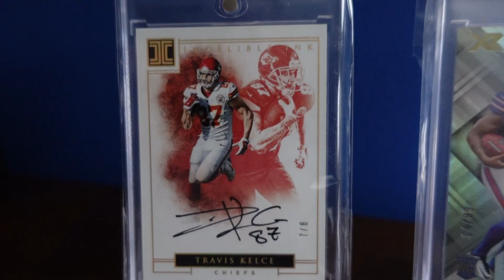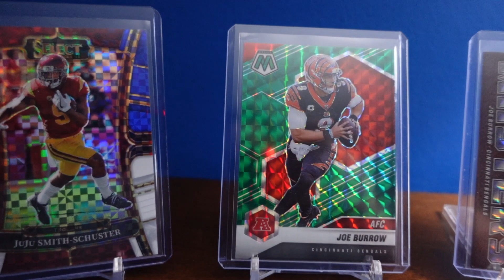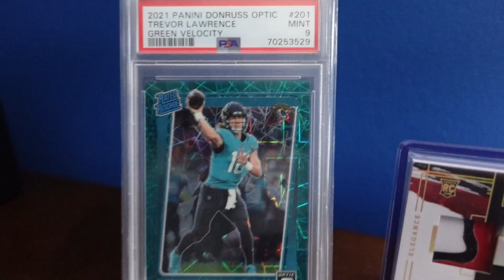My football card collection 2023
hey guys finally back with a new video these are all the cards that I'm sending to PSA hope you guys love the new video!!